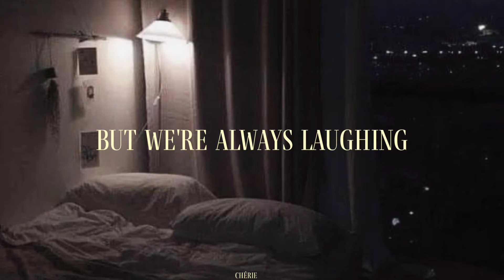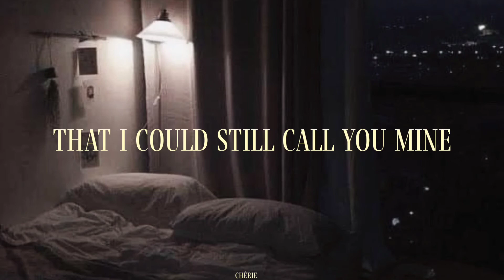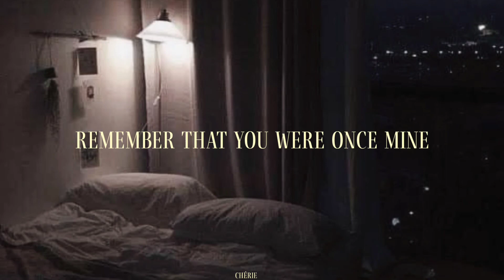Gangga -Blue Jeans ( lyric ) ✨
Lyric :

Talking 'bout nothin'
But we're always laughing

These dumb conversations
They raise my affections
Those were the good times
And I miss the old times

That I miss you badly?

That I could still call you mine
Still call you mine
Now all I've got is
The stain on my blue jeans
The only way I could
Remember that you were once mine

Your voice were lullabies
I would be listenin'
'Til I was sleeping
But our situations
It stopped our relations
Why did we end it?
Don't want to believe it